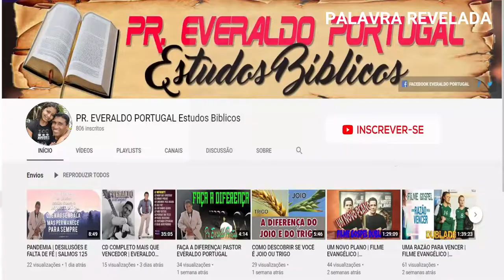REFLEXÃO A VACA E O LEOPARDO /AMIZADE ENTRE DOIS ANIMAIS!